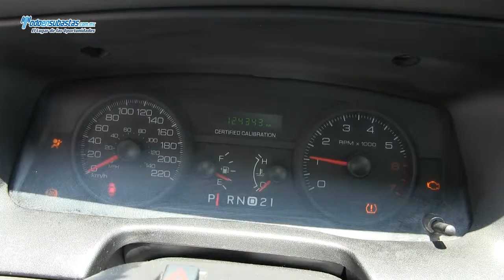Ford / Crown Victoria / 2011